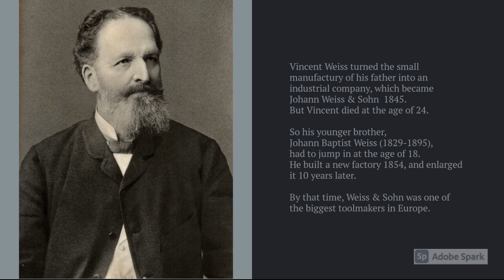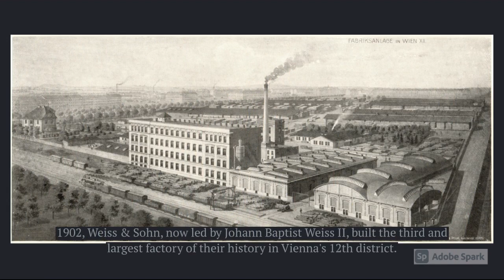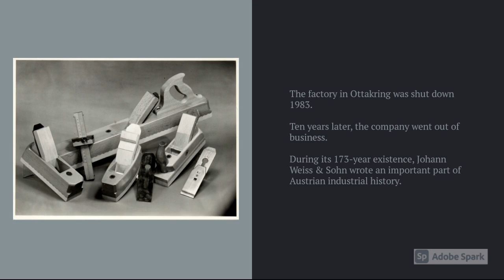A very short history of Austrian planemaker Johann Weiss & Sohn.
Weiss & Sohn was the largest and most successful tool factory of the Austrian monarchy.
I would like to invite you on a short journey into the past and show you historical pictures from the factory of this company.
See where and by whom these wonderful tools were made a hundred years ago.